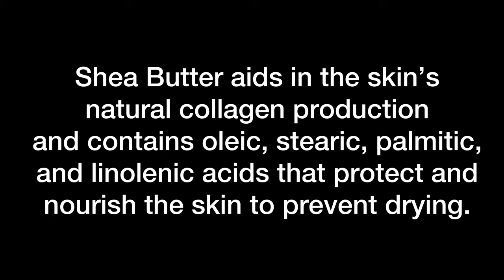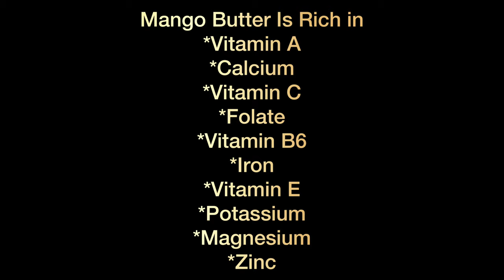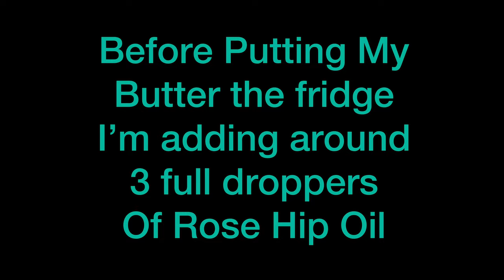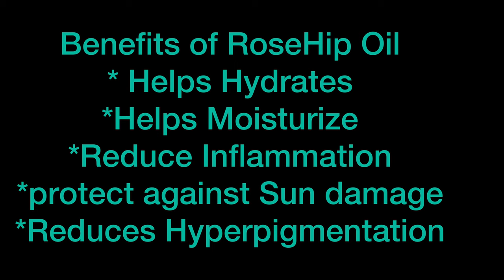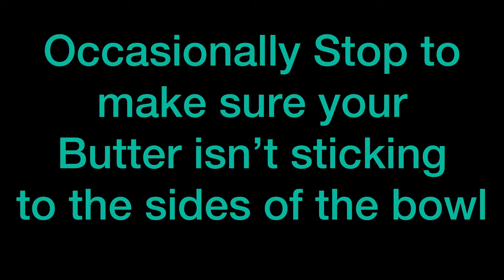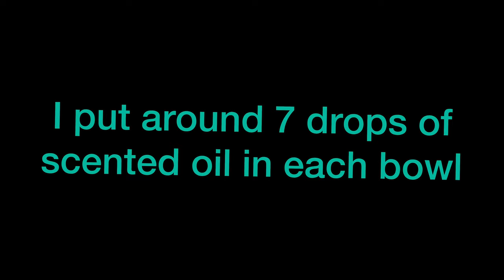DIY Whipped BODY BUTTER ~NON Sticky, NON Greasy ~LUXURY Cream~ SUMMER SHIP FRIENDLY ~Quick Absorbing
DIY WHIPPED CREAMY Body Butter ~Easy detailed video NON Sticky, NON Greasy ~ LUXURIOUS ~ NEVER HARD!

Hi this is a detailed video on how I make my Body butter. This butter is creamy and very moisturizing. It melts in contact and quickly absorbs to your skin. Leaving your skin feeling soft and moisturized all day.

With this recipe. Your butter won’t solidify too much!!

Ingredients: Mango Butter, Shea Butter, Apricot oil, Coconut oil, Arrow root, Vitamin E, Rosehip oil,  Micah for colorant and fragrance 💝

🚨NOTE: Rosehip oil, Vitamin E oil are optional. You don’t have to add these ingredients your butter will still be great.

Also you can use any carrier oils of your choice (I normally use one or two carrier oils per batch). However, you can use as many carrier oils as you prefer. As long as you know how to calculate the correct amount of oz per batch.

🚨🚨Note**(You can substitute your carrier oils for which ever oils you prefer). Example Almond oil, Avocado, Olive oil and etc. I choose to use these oil because work really well on all skin types and aren’t heavy.

Measurements: ➡️THIS WAS A BIG BATCH LOL⬅️

 👉🏽🥭 Mango Butter 4.5

👉🏽Shea Butter  3.5 oz

👉🏽Apricot oil 3.2oz

👉🏽Coconut Oil 2.16 oz

👉🏽Arrowroot 1 teaspoon (takes that greasy feel away)

👉🏽Vitamin E oil .50 oz

👉🏽Rosehip Oil (3) droppers full

👉🏽Colorant Micah- I don’t measure it. I use as much needed to get the color I’m going for

👉🏽Fragrance 8.5 to 15ml (depends on you taste)

🚨I was able to make (6) 8 oz jars and (2) 4 oz jars

*** amount of fragrance depends on your batch size. Look at the label to see what’s the safest recommended percentage of use for skincare products.

🚨👉🏽The batch made during this video was for my personal use.

➡️💓This Butter will be Available on my Etsy shop Wednesday 2/17/2020

🚨🚨🚨➡️My Recommend videos ⬅️🚨🚨🚨

How to ship your bodybutters and where to buy supplies???

Link below to where I purchased all Supplies including container jars seen in this video⬇️⬇️

For more DIYs and unboxing videos.

🚨I’m also an Extreme couponer! Follow my Couponing Instagram page! Great Savings posted Daily!

Musician: Jeff Kaale

Musician: LiQWYD

Musician: @iksonmusic

Editing software: InShot and Videoleap

Her_luxcreations